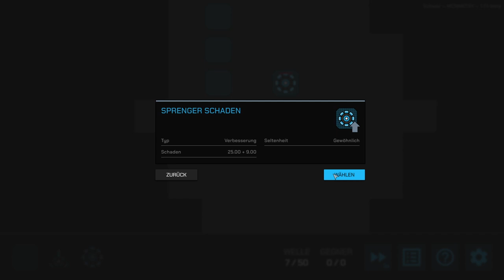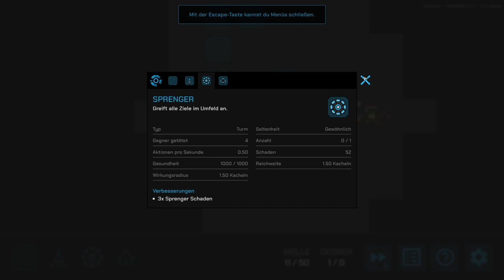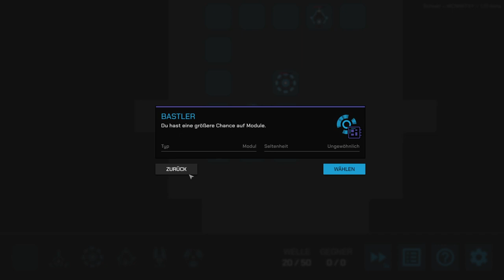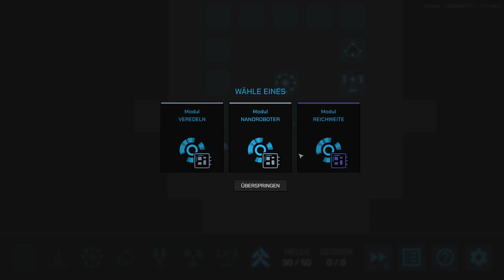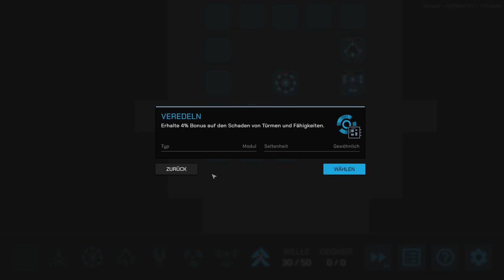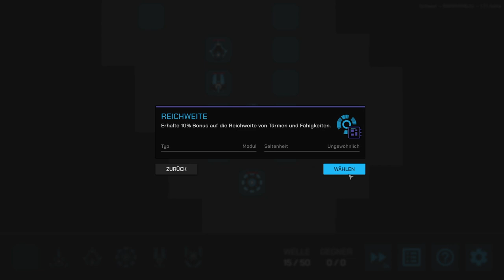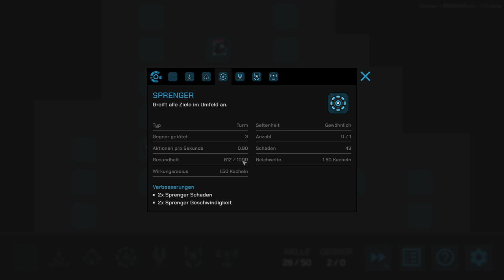Niemand hat die Absicht eine Mauer zu errichten! Oder? ★ Core Defense Gameplay German Deutsch ★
In Core Defense verteidigen wir nicht nur unsere Basis gegen angreifende Monster, sondern dürfen außer Türmen, auch noch Mauern platzieren. Am Ende jeder Welle können wir uns dann noch praktische Upgrades aussuchen.
Klingt interessant? Ist es auch.

⏩ Tritt dem Krabbenreich auf Steady bei und unterstütze die einzig wahre Krabbe auf Youtube ⏪